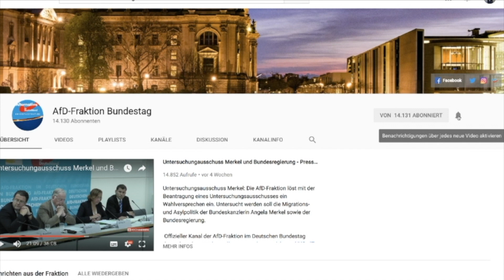Kosten für Umweltbelastung wenigstens auf gerechte Weise erheben! - Wolfgang Wiehle - AfD-Fraktion